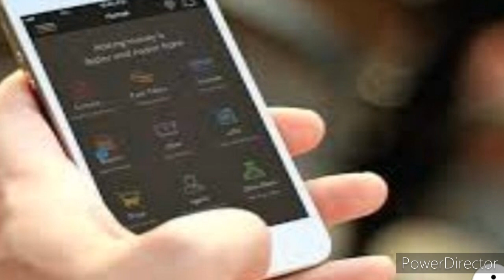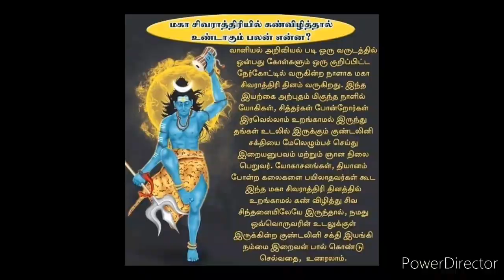இலங்கையின் இன்றைய செய்திக்குறிப்புக்கள் 22.02.2020&**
Srilanka news
srilanka tamil news
jaffma tamil tv